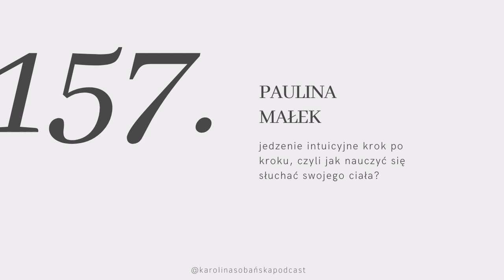#157: jedzenie intuicyjne krok po kroku, czyli jak nauczyć się słuchać swojego ciała?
↓ rozwiń po więcej informacji ↓

Jedzenie tego co podpowiada nam intuicja nie oznacza codziennego sięgania po frytki, czipsy i lody, choć wielu z nas właśnie tego się obawia. Tyle lat stosujemy ograniczenia i restrykcyjne diety, że perspektywa jedzenia wszystkiego czego dusza zapragnie wydaje się być utopijna i niepokojąca.

Okazuje się, że to właśnie dietetyka bez diety może stać się jedynym skutecznym sposobem na zadbanie o nasze ciało i ducha. Kultura diet i ciągłe dojrzenie do szczupłej sylwetki mocno wypaczyło nasze podejście do jedzenia i odżywiania. Zapomnieliśmy, że nasz organizm najlepiej wie co nam służy i kiedy wsłuchamy się w jego potrzeby, nauczymy się jeść zdrowo i z głową.

Niech wstępem do tego odcinka będzie rozmowa #152 z Pauliną Małek, bo dzisiaj zgodnie z zapowiedzią kontynuujemy ten temat. Jedzenie intuicyjne składa się z 10 elementów, bo choć powinno przychodzić nam naturalnie, w obcych czasach musimy się go na nowo nauczyć. Paulina przeprowadzi nas przez cały proces obejmujący m.in emocjonalne jedzenie, uhonorowanie głodu, rozpoznanie sytości czy delikatne odżywianie. To niesamowita baza wiedzy i pomocna dłoń dla wielu z nas, zapraszam :)

Miłego oglądania!

Karolina